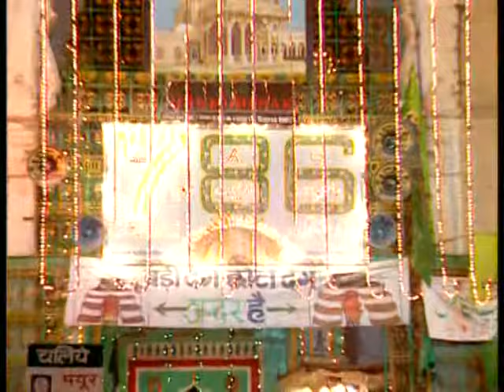Mubarak Ho Mubarak [Full Song] Aaj Ki Raat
Song: Mubarak Ho Mubarak
Album: Aaj Ki Raat
Singers: Aslam Sabri